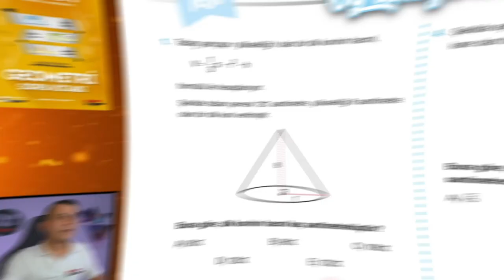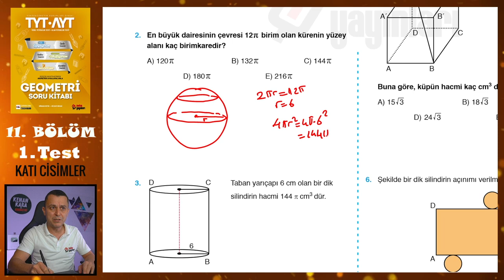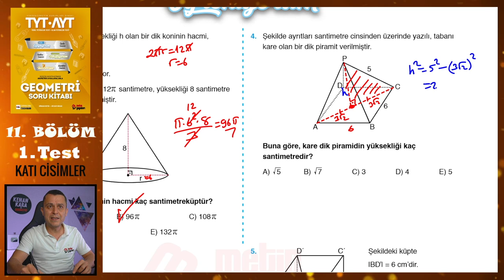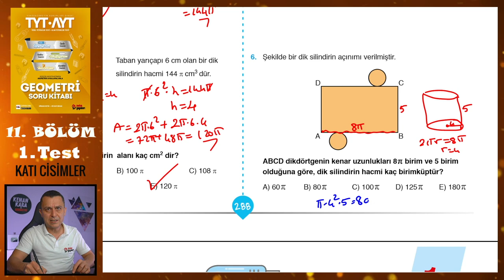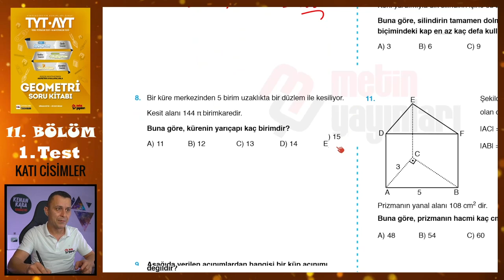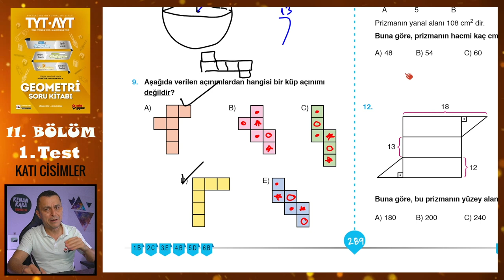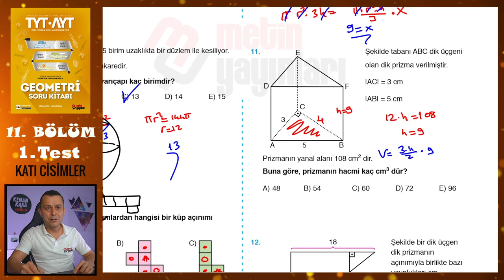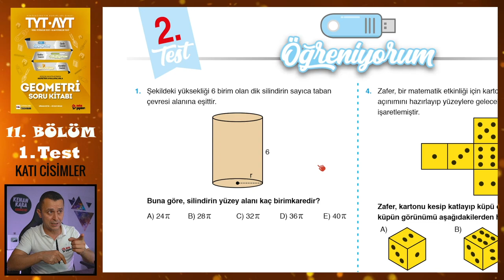1. Test | 11. Bölüm | Katı Cisimler | METİN YAYINLARI